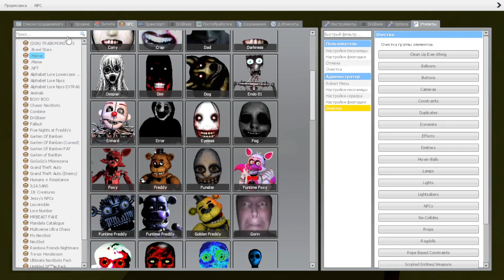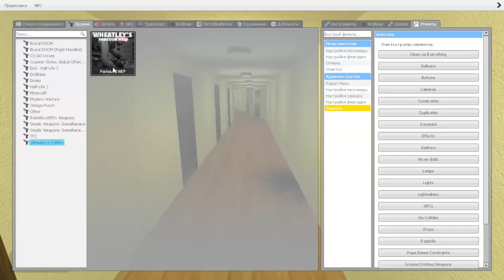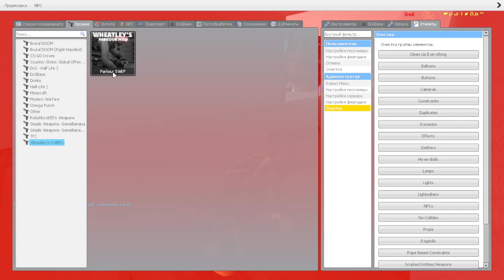OBUNGA SO BIG AND ARMY OBUNGA AND SCARY / Garry’s Mod NEXTBOT